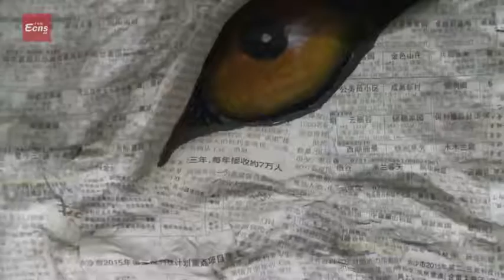Art crafted from newspaper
These crafted artworks are all made out of newspaper by the artist Zhou Jianqiao.
Zhou, aged 41, has been exploring art out of newspaper since 2013.
Zhou has created an artwork to honor Cecil, a star lion of Zimbabwe.
Cecil was killed by hunters in 2015.
Zhou hopes his artwork could raise people’s awareness for animal protection.